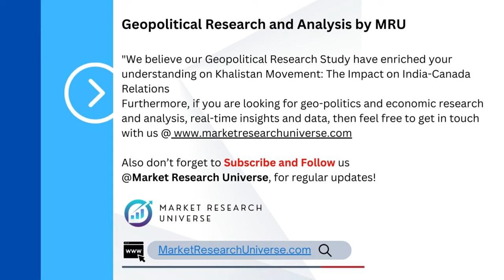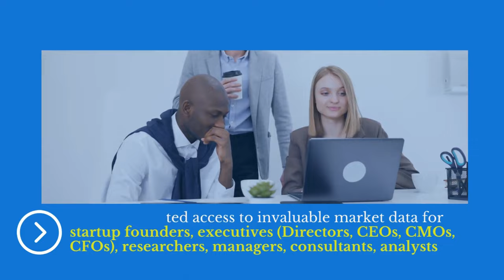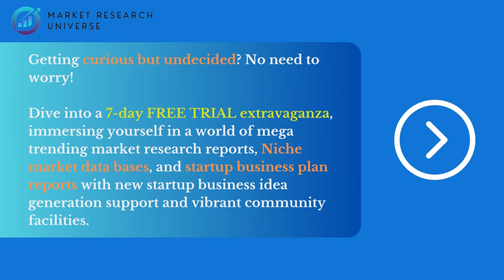Khalistan Impact: India-Canada Relations and Diplomatic Solution Analysis I Geopolitical Study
In this thought-provoking video, join us as we dive deep into the intricate dynamics between India and Canada, analyzing the profound impact of the Khalistan movement on their bilateral relations. 🌍🇮🇳🇨🇦

From the lens of trade, diplomacy, and people-to-people connections, we'll explore the historical context, key events, and current state of affairs surrounding this complex issue. 💼🤝

Our expert analysis will shed light on the challenges, opportunities, and potential solutions to foster understanding and harmony between these two nations. 🌟✅

If you're intrigued by geopolitics, cultural exchange, and international relations, this video is a must-watch! 🌐✨

Let's work towards a future of mutual respect and cooperation! 🙌🤝

OUTLINE:

00:00:00 The Provocative Question
00:00:32 Origins of Khalistan Movement
00:01:27 Impact on India-Canada Relations
00:03:27 Solution Analysis
00:05:52 Summary and Concluding Remarks
00:07:58 End Sting